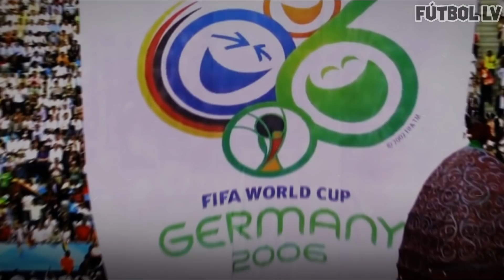PÉSIMAS DEFENSAS del TÍTULO de CAMPEÓN MUNDIAL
⚽ Algunos campeones mundiales no pudieron mostrar su poderío en la copa siguiente, y lejos de eso, terminaron haciendo campañas muy flojas. En este video vamos a ver 8 casos de campeones defensores que hicieron un muy mal torneo.

🎬 Narra y edita el video: Lucas